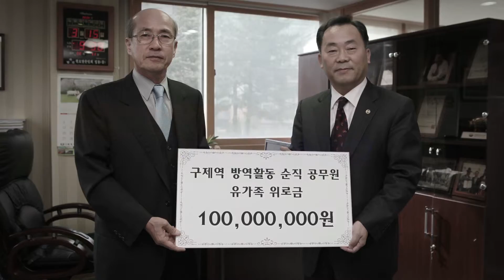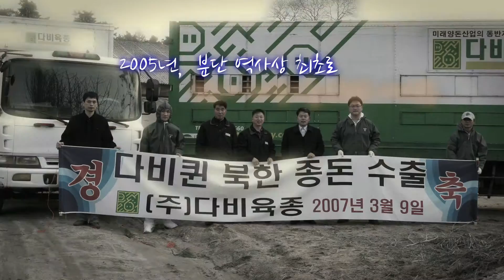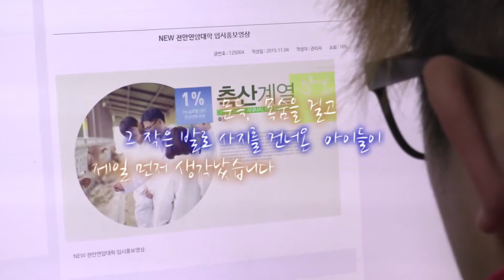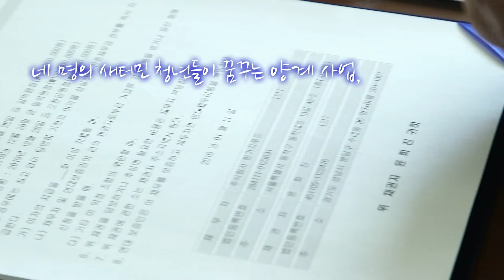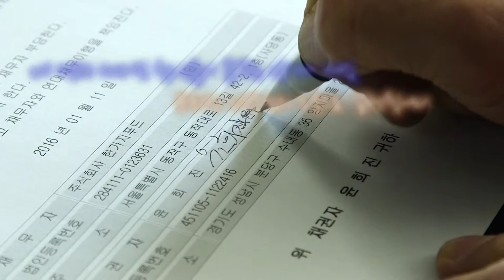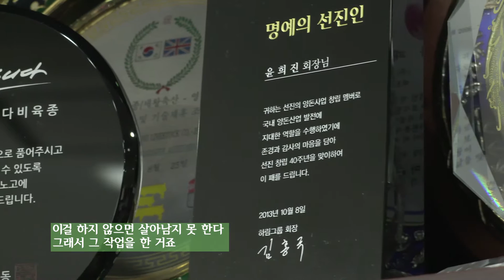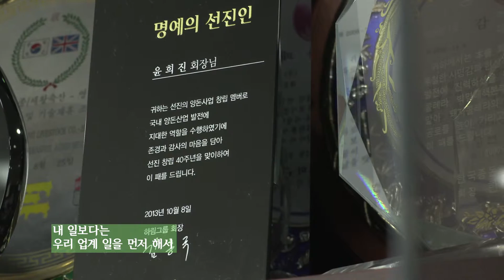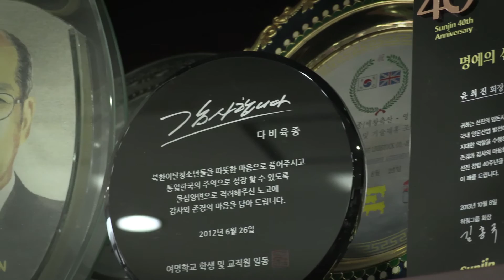[인물] 다비육종 윤희진 회장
다비육종 윤희진 회장은 수익의 많은 부분을 탈북자들과 사회적 약자를 위해 기부하고 있다. 그의 나눔철학에 대해 이야기 들어본다.